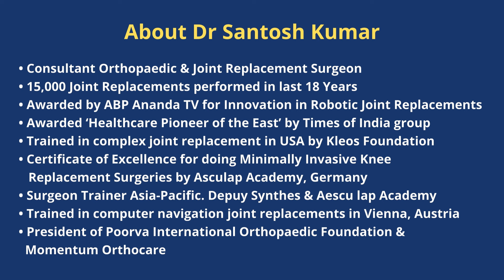Robotic Partial Knee Replacement in kolkata - Part 2 - By Dr Santosh Kumar [ in Bengali ]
Robotic Partial Kneee Replacement in kolkata Part 2 - By Dr Santosh Kumar.
Dr.Santosh Kumar, Consultant Orthopaedic & Joint Replacement Surgeon
• Chamber 2 : Poorva International Orthopaedic Foundation, Plot Number - 332, Block A, Lake Town, Near Lake Town Police Station, Kolkata, West Bengal 700089, India